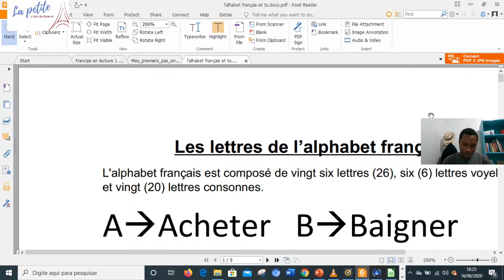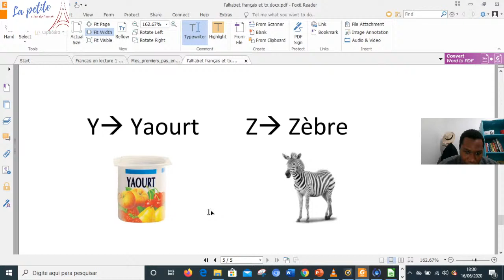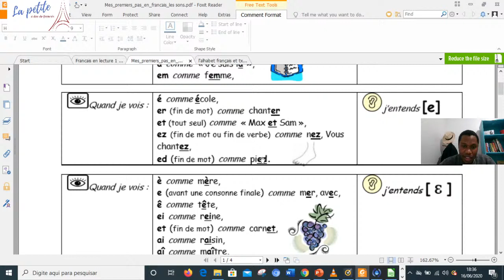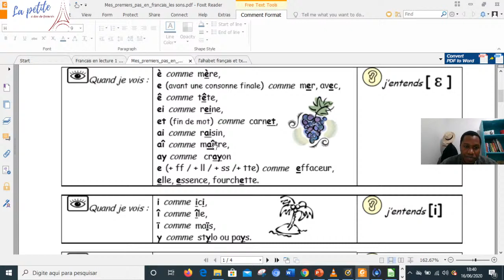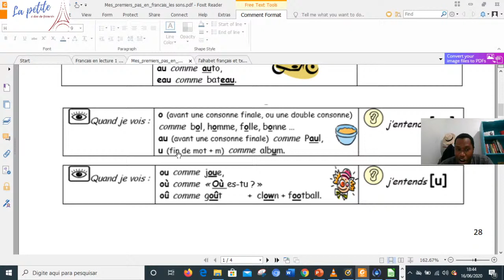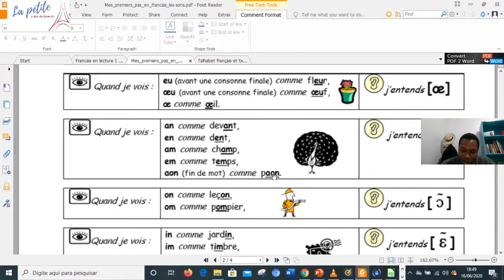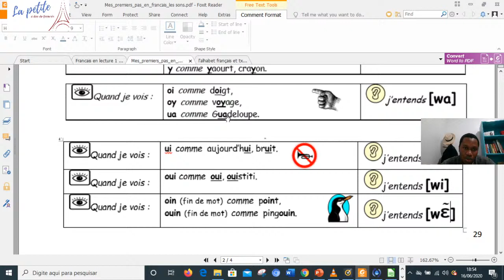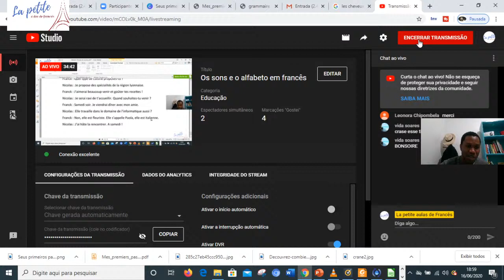Os sons e o alfabeto em francês. Aula básica 2 / Les sons et l'alphabet du français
Aula que ajuda a ler qualquer palavra, ou qualquer combinação de letra em francês.